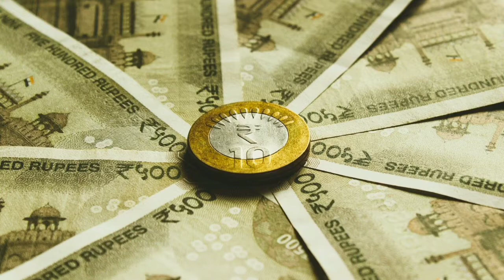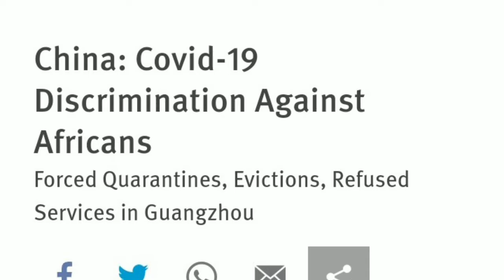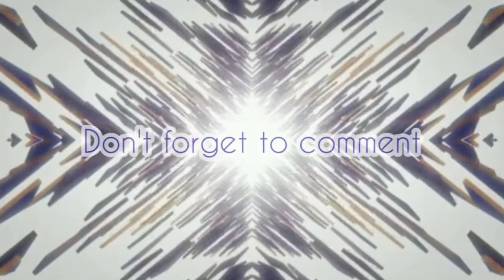can india match china's economic influence in africa? हिंदी में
hey guys in this video I'm going to talk about the economic and geopolitical importance of African continent and why india and china are in competition with each other in this region.

as the economies of India and China are growing they both are ambitious about securing their interest in the world so that they could gain more economic and geopolitical advantage.
as african continent is rich with natural resources and petroleum also it's gross population is growing fastest in the world it is poised to see the growth so china and india invested their huge capital in african countries.

as china and india are always be a great rival in Asia so their rivalry can also be seen in Africa agressively. so this african region became a battleground for india vs chins war or contest.
let's find out which country India or china is good in Africa.

time stamps

0:00 introduction
0:57 China's presence in Africa
2:21 India's presence in Africa
3:19 india vs china comparison
5:29 future perception
7:13 conclusion